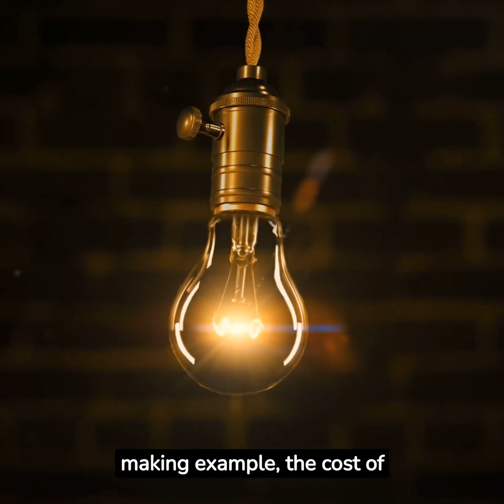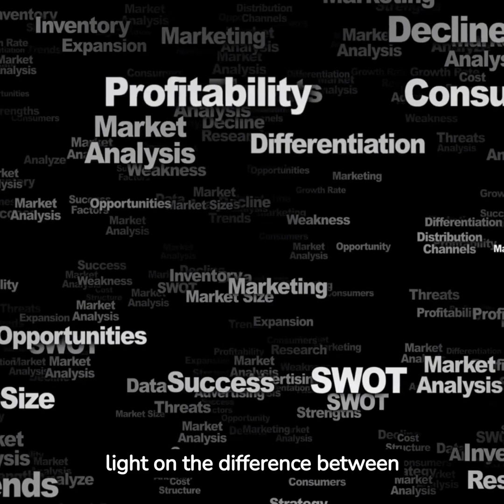Difference between direct cost and indirect cost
Direct cost and indirect cost